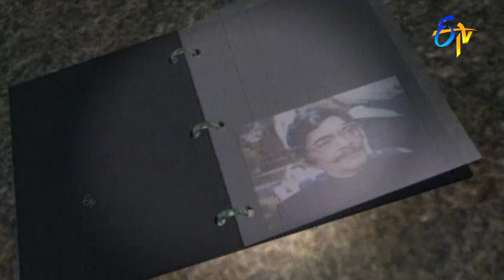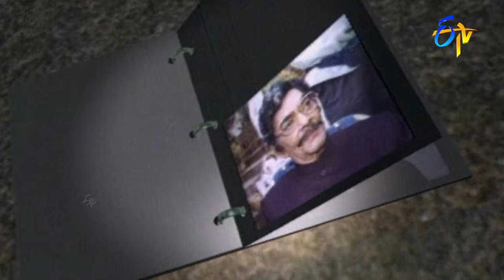Memories of Veteran Actor Dhulipala Seetarama Sastry | Rewind of Popular Show | Swagathaalu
Veteran actor Dhulipala Seetarama Sastry talks about his film industry career while reviewing some special performances and memorable moments